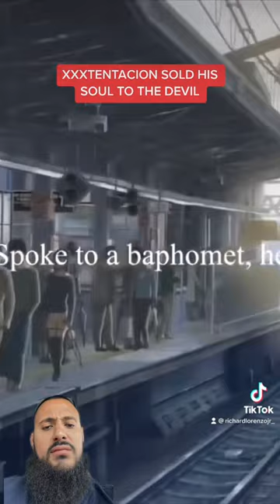XXXTENTACION Sold His Soul To The Devil!